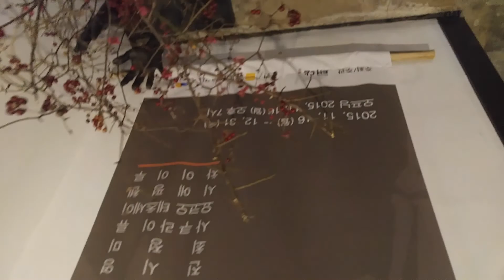전라도 담양 카페 대담